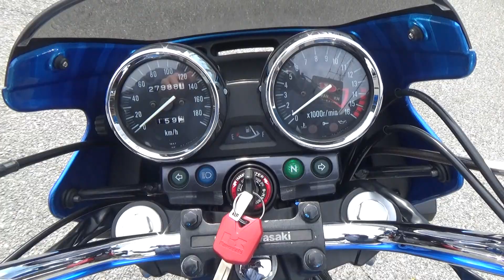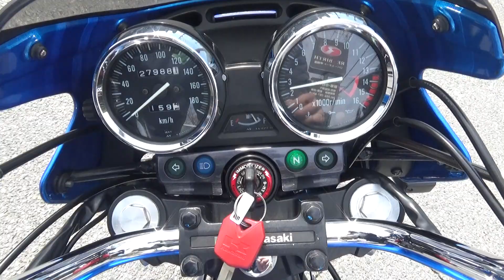44900 KAWASAKI ZRX400 始動動画 WR'S Exhaust Sound / Walk Around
The WR'S exhaust sound of  KAWASAKI ZRX400